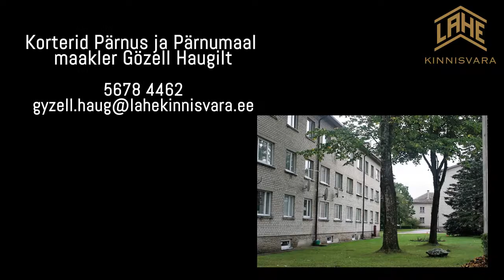Lahe Kinnisvara korterid Pärnus ja Pärnumaal